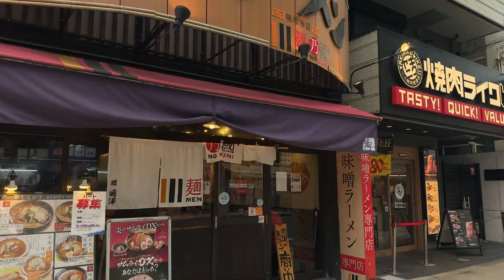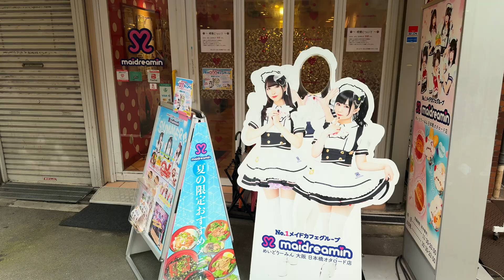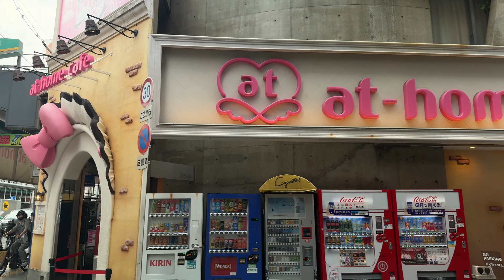Japan Kansai Osaka Namba Nipponbashi Cosplay Girl Anime Street Tonkatsu Ramen Matcha Cinnamon Roll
Open subtitle in CC for more information about the video

Nipponbashi
Chuo Ward, Osaka, 542-0073
Street walking

Men-no-kuni Namba Sennichimae
6-9 Nanbasennichimae, Chuo Ward, Osaka, 542-0075
Miso Samurai Ramen

Cinnabon Seattle's Best Coffee
1F 7114 Namba City, 5-1-60 Namba, Chuo Ward, Osaka, 542-0076
Mini matcha cinnamon roll
Hot latte